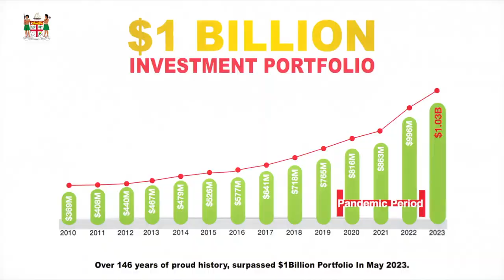Fiji Prime Minister officiates at the announcement for BSP LIFE $1 Billion Investment Portfolio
Prime Minister Hon. Sitiveni Rabuka officiates at the announcement for BSP LIFE $1 Billion Investment Portfolio at Grand Pacific Hotel, Suva.

29 August, 2023